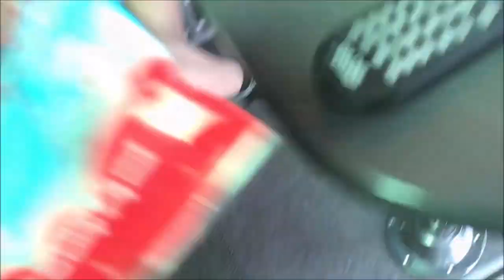Max ÖVERRASKAS får vara spotter på Racing special sprint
Max pappa överraskade honom med att berätta att de skulle åka iväg på racingtävling "Boden Alive sprinten" och där Max fick vara "spotter" till pappa och även chefsmekaniker en av dagarna. Tävlingen ordnades i corona style utan publik och med en del restriktioner. Max har njutit HELA helgen och mest gått omkring med ett stort smile på läpparna.